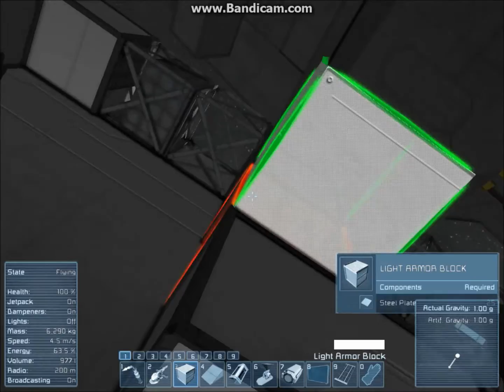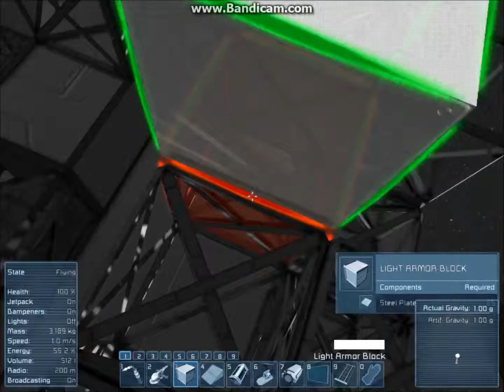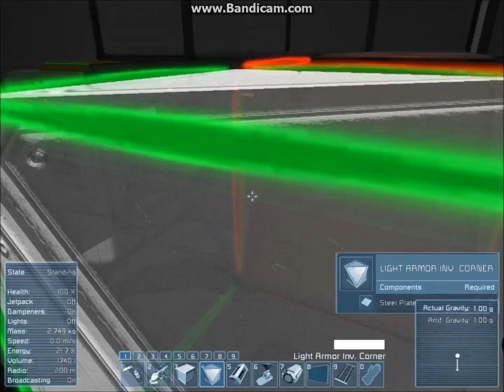Space engineers SrC Shipyard part 30